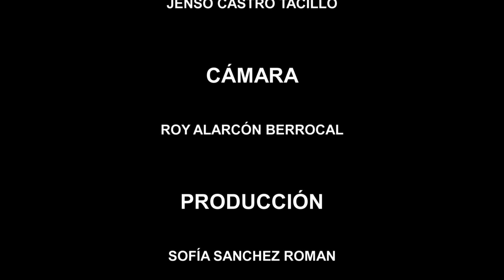TRÉBOL AZUL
SINOPSIS:

Algunos de los habitantes de la comunidad Trébol Azul no entienden la importancia del agua e insisten en derrocharla; pero un evento cambiará su parecer y los hará tomar conciencia de sus actos en favor a la buena utilización de este elemento.

CRÉDITOS

Dirección - Jenso Castro Tacillo
Cámara - Roy Alarcón Berrocal
Producción - Sofía Sánchez Román
                        Diana Carbajal Gamboa
Sonido - César Hilari Altamirano
Script - Sofía Sánchez Román
Edición - Diana Carbajal Gamboa

REPARTO
Romualdo Oliva - Alcalde
Liz Cortez Serna - Luisa
Chaveli Fernández Palomino - Carla